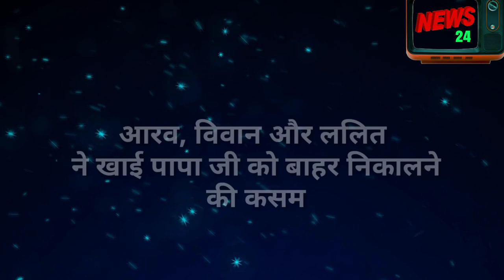Sasural Simar ka 2 || सिमर को मिला बहनों का साथ, आरव ने किया गीतांजलि देवी को हराने का फैसला